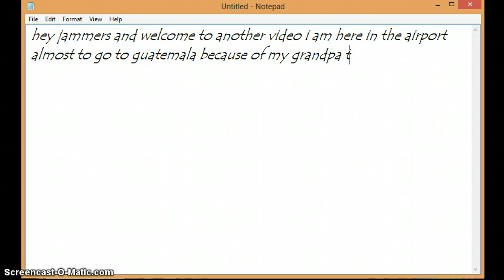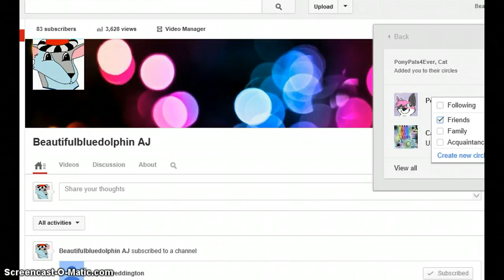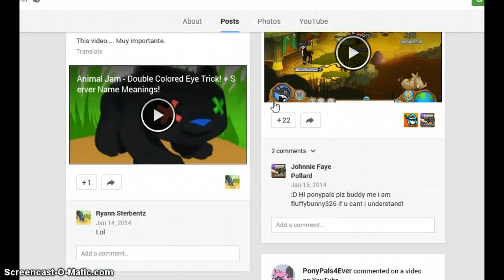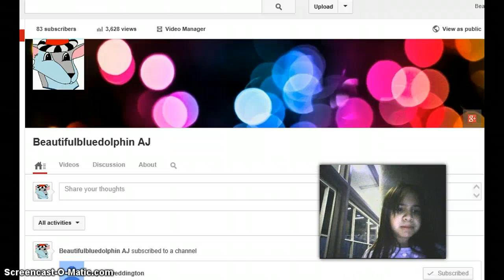So Im In The Airport Right Now